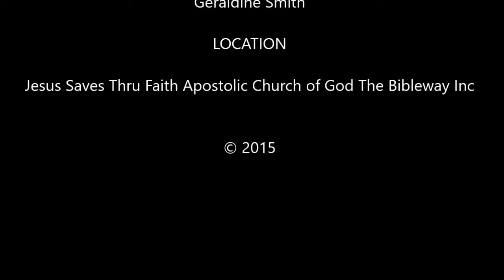Women Transformation Revival 2015 Night 3(Let Mordecai Help You)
This is the third night of our 3 Night Women's Transformation District Revival with First Lady Lisa Cowart of Church of God The Bibleway Int'l